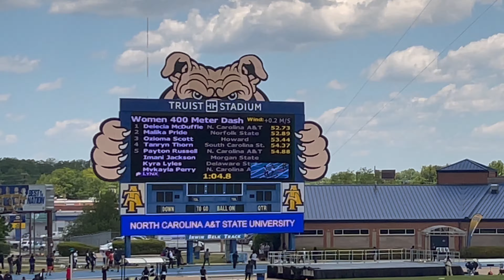Women 400m Final MEAC Outdoor Championship 2021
Equipment:
iPhone 11 Pro MAX
AUKEY Cordless Lamp
Mac mini
Satashi Hub
Razer Core X
Sapphire Radeon RX 580
Stream Deck MIni
Tomtoc Ipad Case
Apple Pencil
Apple Pencil alternative
Flash Drive
Anker Portable charger
DJI OSMO 2
Canon SL2
Movo VXR100
Pro Video Tripod Fluid Head
Canon EF-S 18-135mm f/3.5-5.6 IS Standard Zoom Lens
SR SUN ROOM Tripod DSLR SLR Tripod, 66" Camera Tripod